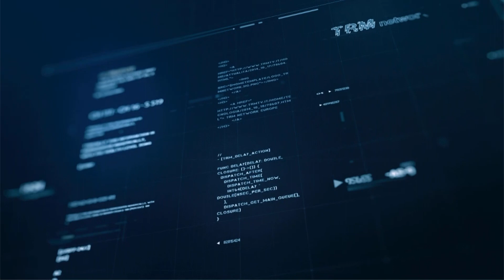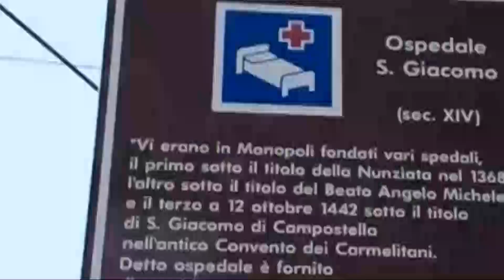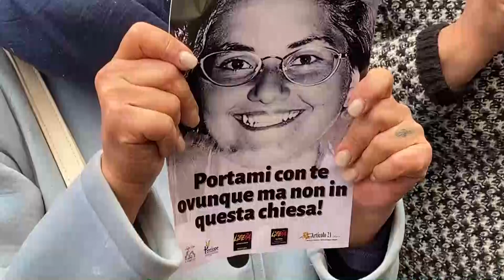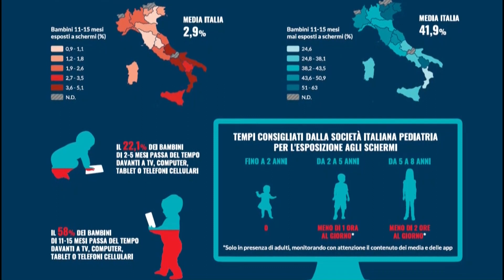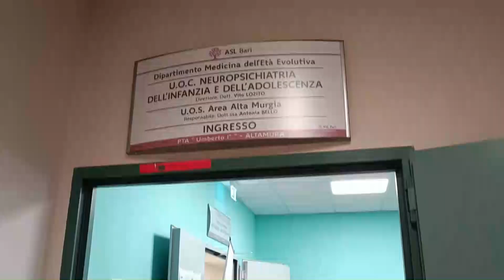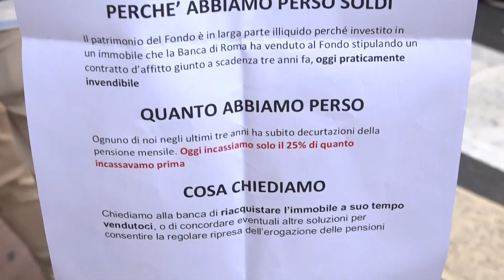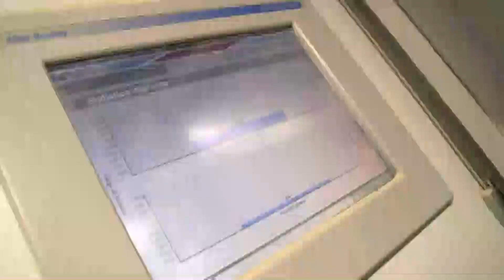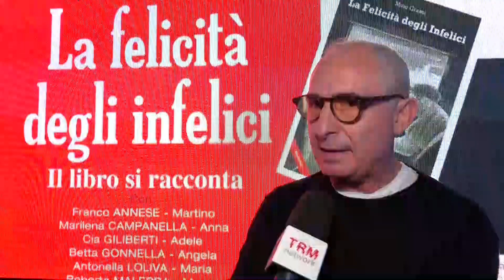TRM h24 News (Edizione delle 13:30) - 15 novembre 2023